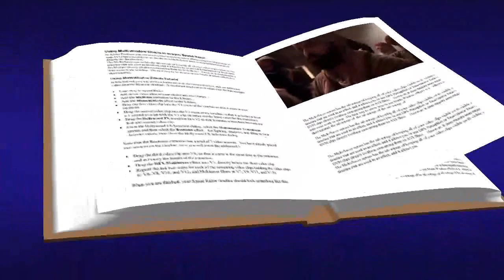lucas 4, 24-30 evangelio marzo 08 2021